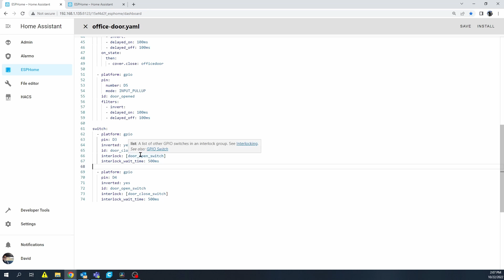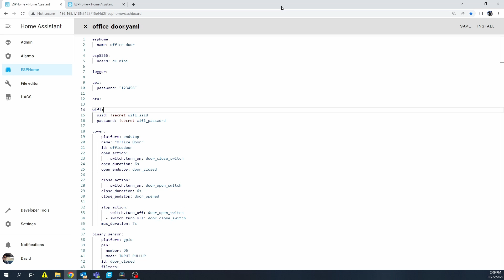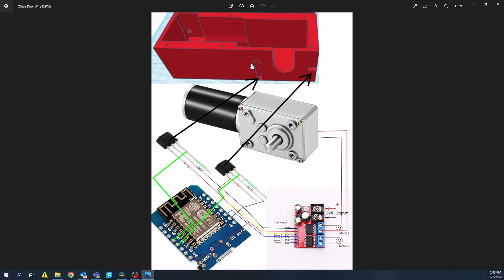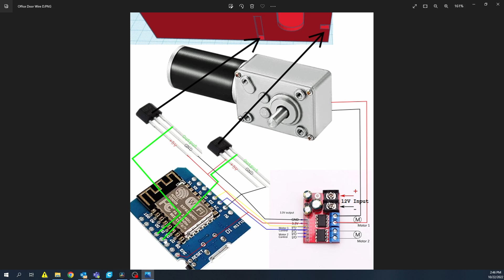ESPHome Automatic Door Closure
5A Motor Drive Controller

DC 12V 5RPM

Small Magnets,Round Refrigerator Magnets

Wemos D1 Mini 8266

If you are not seeing the chip on your com port, make sure that the cable that you are using, is not just power only